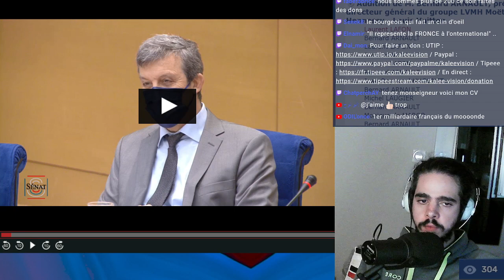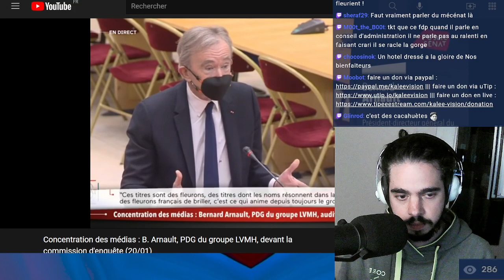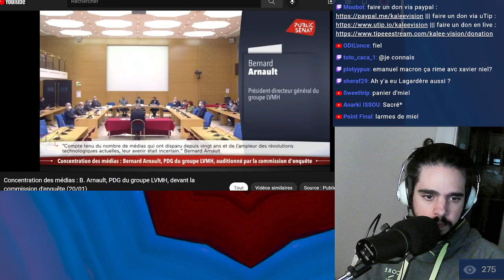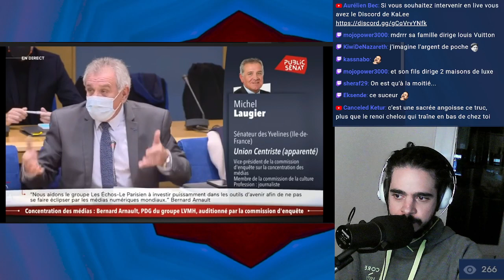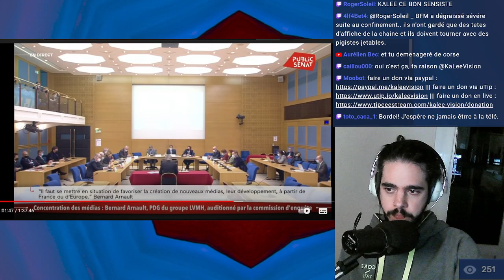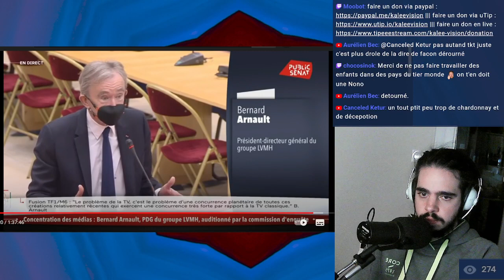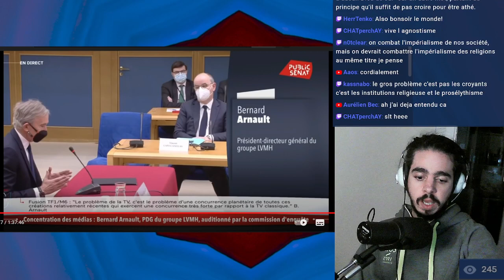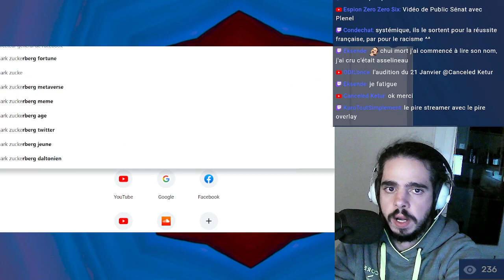Bernard Arnault ne veut pas de "MARXISME" dans son "JOURNAL CENTRISTE"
Nouveau : faire un DON en CRYPTO à KaLee Vision !
BTC: 3GChwgcVrRw4zwmiNCSAydMV6A2ZKjzFiS
ETH : 0x70Cc73BA064fb5bF1faEd4598B18a7339b4A7Bf5